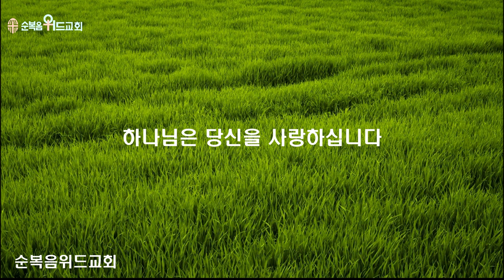순복음위드교회 2024년 5월 26일 신원기 목사의 주일예배 써머리 - 진짜 청년 크리스찬 ▶ 전 12:1 # 조용기목사님설교 # 순복음교회 # 이영훈목사님